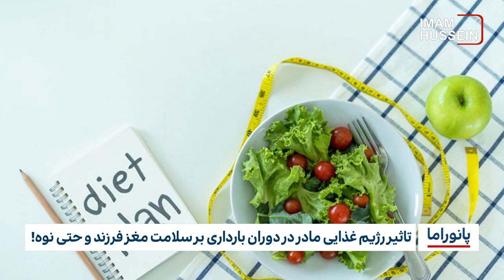خبر پانوراما : چهارشنبه 18 مرداد ماه 1402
۱-آماده سازی  گذر گاههای مرزی بصره برای ورود زایرین اربعین حسینی
۲- توزیع سیم‌کارت هایی با تماس و اینترنت رایگان در اربعین
۳-پیگیری وضعیت پناهندگان روهینگیا از سوی سازمان همکاری اسلامی و سازمان ملل متحد
۴-آلمان به دنبال از سرگیری اخراج پناهجویان افغانستانی
۵-درگیری شدید در ام درمان/ درخواست از سودانی‌ها برای اهداء خون
۶-بیش از 20 کشته در حمله مسلحانه در بورکینافاسو
۷-تاثیر رژیم غذایی مادر در دوران بارداری بر سلامت مغز فرزند و حتی نوه!
8- کمک 2.35 میلیارد دلاری امریکا به افغانستان